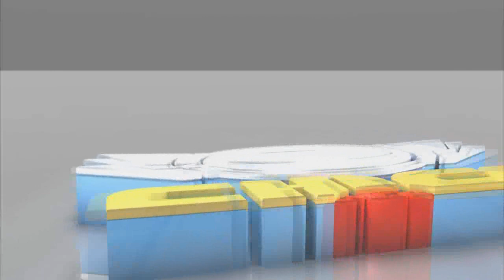ME DUELE RECORDAR / GRUPO CUMBIA NOVA 2018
GRACIAS POR APOYAR AL AMBIENTE SONIDERO ASÍ COMO A GRUPOS CONSOLIDADOS Y NUEVOS TALENTOS.

ESTAS ESCUCHANDO: ME DUELE RECORDAR / GRUPO CUMBIA NOVA 2018
APOYALOS:

El usuario de YouTube "CHICO MIX" no se atribuye ser el propietario original del material utilizado en el video.
Todo el crédito va al propietario (es) del copyright original y al (los) productor (es) respectivo (s).
Por favor apoye las canciones y artistas que le gustaron:
Para modificaciones  de su material, envíeme un mensaje y haremos las correcciones y en caso de que necesite eliminaré este video.

Agradezco a las agrupaciones y sellos discográficos que me han enviado sus temas para su distribución y publicación estamos editando y mejorando para darles la mejor calidad en audio e imagen.

Editamos y damos buena imagen a su obra para darles la mejor publicidad que se merecen.

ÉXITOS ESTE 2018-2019